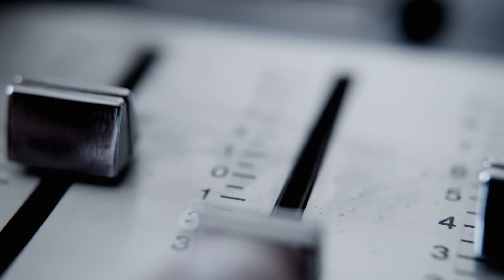Znany dziennikarz, ojciec, zabójca? | Michael Peterson 2001 r.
Oto historia Michaela Petersona, jednego z najbardziej skomplikowanych procesów, który do dziś budzi wątpliwości.

Autor: Kamil Barnowski
Wystąpili: Kamil Barnowski, Paweł Kalinowski
Opracowanie: Weronika Czerniak